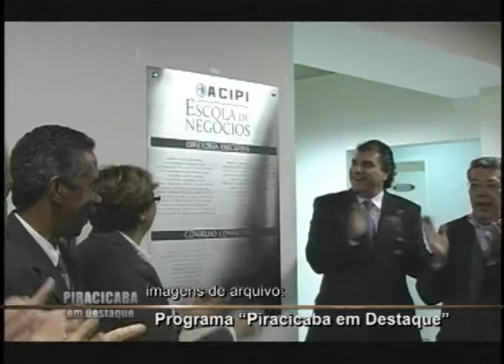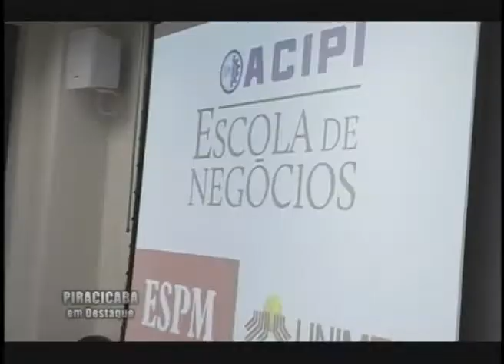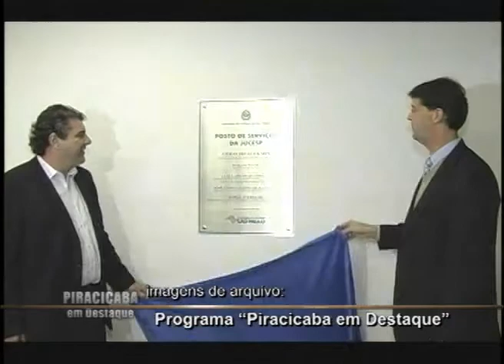TV Acipi com o Presidente Angelo Frias Neto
O Jornalista César Costa entrevista o Presidente da ACIPI - Associação Comercial e Industrial de Piracicaba. Programa "Piracicaba em Destaque" bloco TV ACIPI. Exibido pela TV Beira Rio, canais 32 UHF, 21 NET ou transmissão simultânea pelo site tvbeirario.com.br.